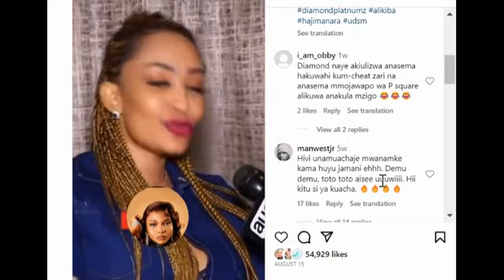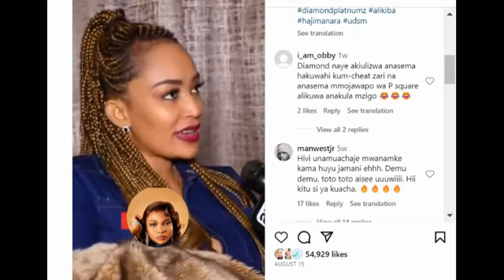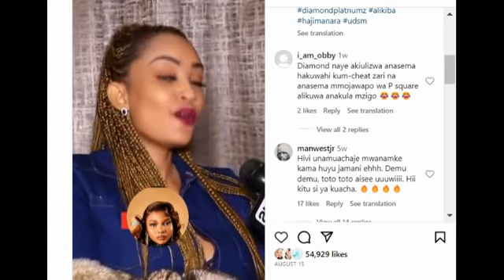ZARI HASSAN AKASILISHWA NA KITENDO DIAMOND PLATNUMZ KUTOKA NA ZUCHU